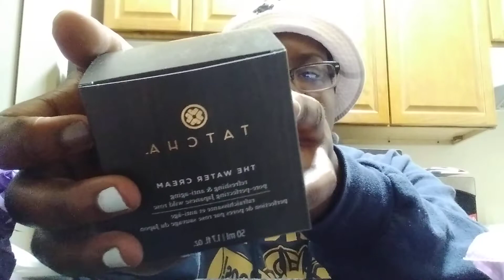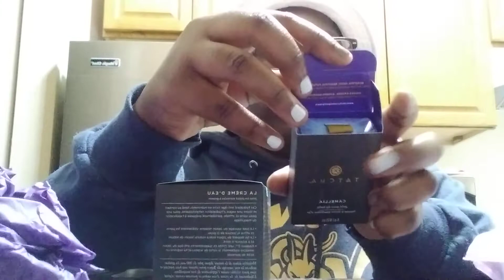Tatcha Lucky Bag 2022 $100 worth?